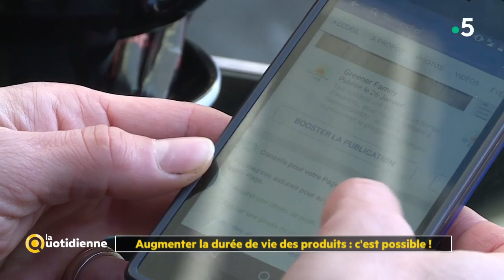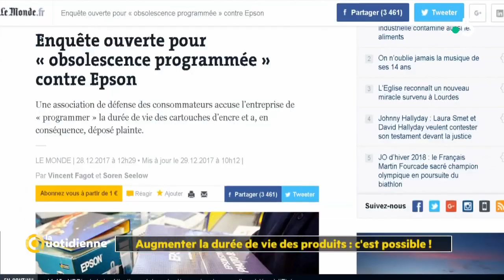Augmenter la durée de vie des produits : c'est possible ! - La Quotidienne